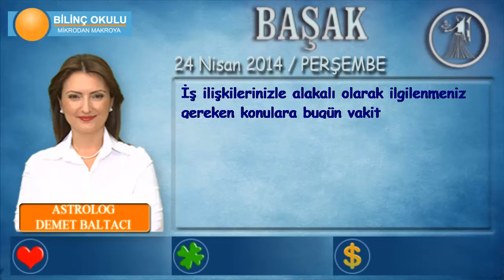BAŞAK Burcu, GÜNLÜK Astroloji Yorumu,24 NİSAN 2014, Astrolog DEMET BALTACI Bilinç Okulu